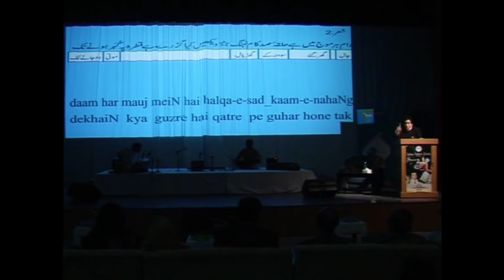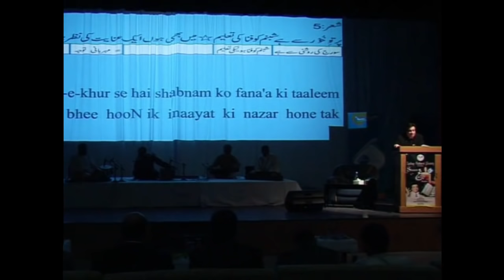Aah Ko Chahiye Ek Umr Asar Hone Tak - Kader Khan explains Mirza Ghalib poem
आह को चाहिए इक उम्र असर होने तक - कादर खान मिर्ज़ा ग़ालिब की ग़ज़ल का गहरा मतलब सुना रहे हैं
قادر خان مرزا غالب کی غزل کے گہرے معنی بیان کر رہے ہیں - آہ کو چاہیے اِک عُمر اَثر ہونے تَک